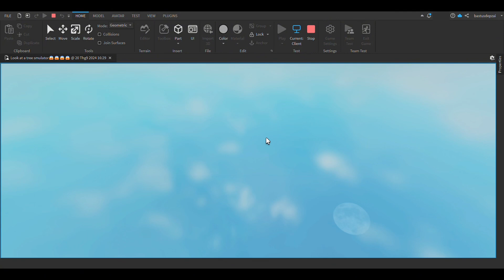2 new endings |Look At A Tree Simulator(edit : now im sure u can get 2 endings with no error)